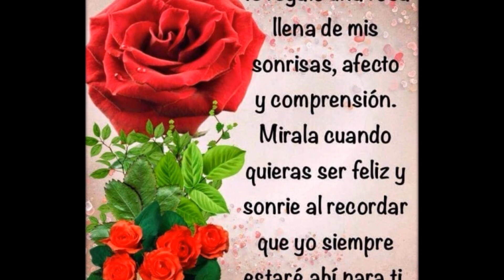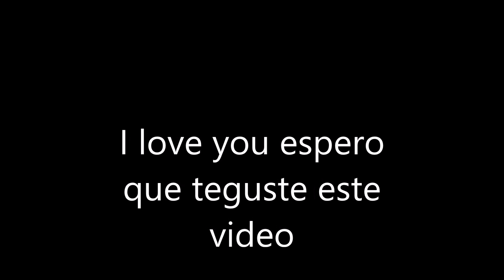Calibre 50 contugo